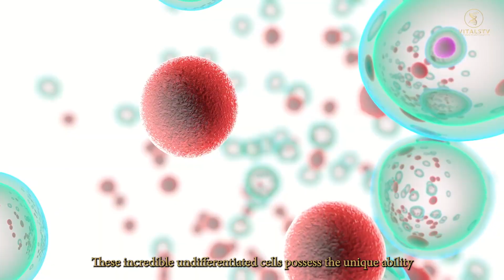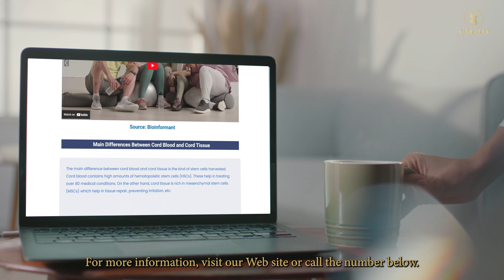Aging Gracefully | Thanh KimLoi | (in English)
In the timeless words of Coco Chanel, "You can be gorgeous at thirty, charming at forty, and irresistible for the rest of your life." Aging, a natural process we all experience, can now be approached with grace and vitality through the wonders of stem cell therapy.

Aging, influenced by both genetics and external factors, can manifest in various ways—wrinkles, blemishes, memory decline, vision and hearing loss, and more. But here's where science enters the picture—stem cells. These incredible undifferentiated cells possess the unique ability to transform into over 200 different cell types within the human body.

Stem cells play a pivotal role in promoting rejuvenation. They release growth factors, stimulate new blood vessel formation, and replace dysfunctional cells. And the beauty of it all? It's a non-invasive procedure with minimal recovery time, often without the need for donor cells, making it an affordable and long-lasting alternative to surgical options.

Remember, as Dr. Howard Murad wisely puts it, "Aging is a fact of life. Looking your age is not." Discover the path to aging gracefully with stem cell therapy. Your journey to timeless beauty awaits.

Video Produced By:
iBuildSchools